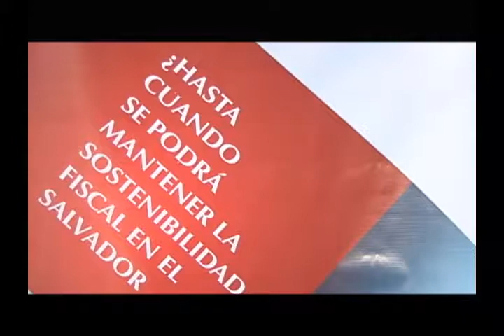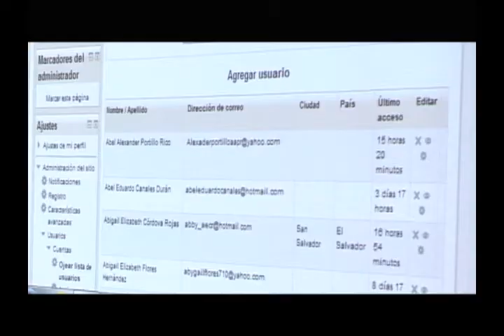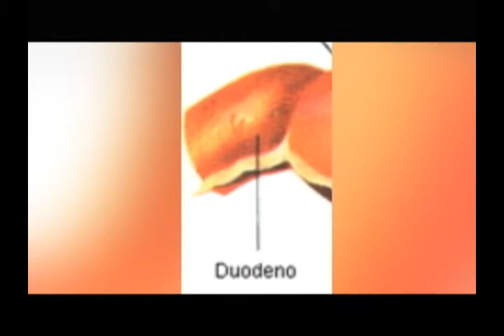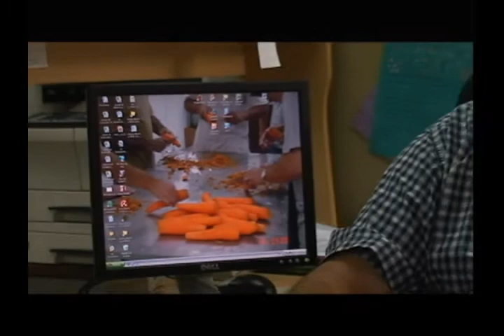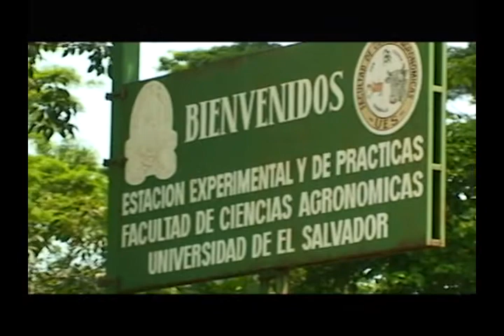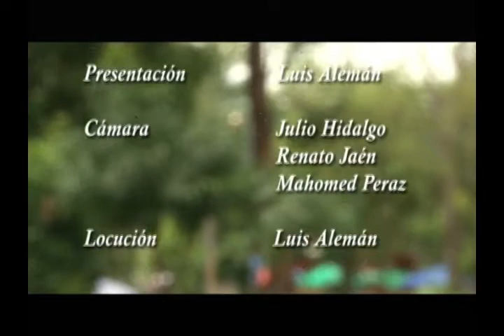programa Campus TV 01 Junio 2013